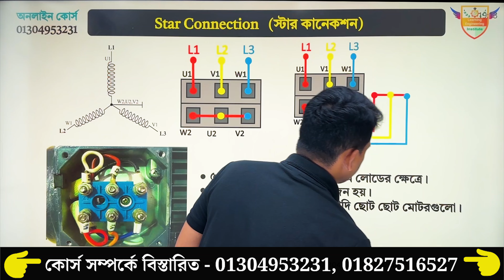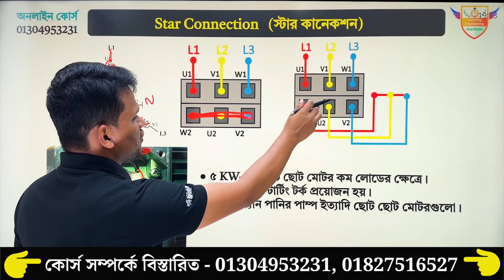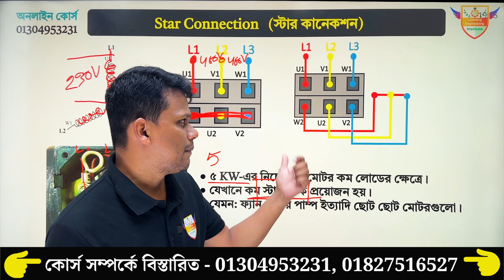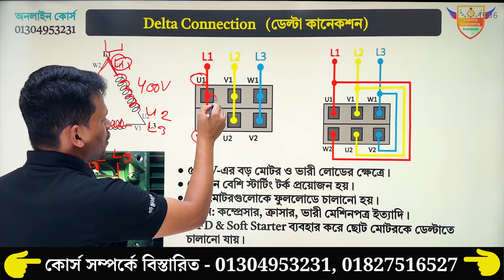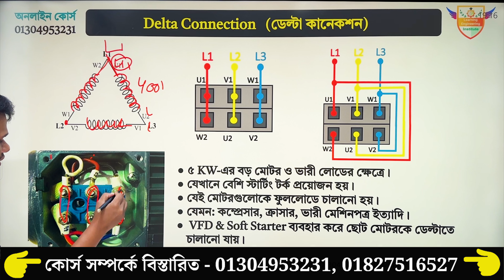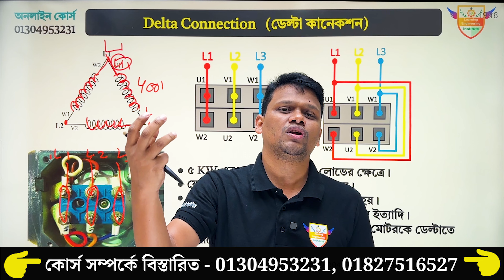থ্রী ফেজ কোন মোটরে স্টার এবং কোন মোটরে ডেল্টা কানেকশন করবেন? Star Connection Delta connection motor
✅ প্রফেশনাল ইলেক্ট্রিক্যাল হাউস ওয়্যারিং। (Online & Offline)
✅ প্রফেশনাল ইলেক্ট্রিক্যাল ইন্ডাস্ট্রিয়াল ওয়্যারিং । (Online & Offline)
✅ ইলেকট্রিক্যাল ইনস্টলেশন অ্যান্ড মেইনটেনেন্স। (Online & Offline)
✅ বেসিক ইন্ডাস্ট্রিয়াল অটোমেশন। (Online & Offline)
✅ রেফ্রিজারেশন অ্যান্ড এয়ারকন্ডিশনিং । (Online)

🔰 কেন আমাদের কোর্স করবেন?

✅ বিশ্ব মানের কোর্স কারিকুলাম।
✅ বাস্তব ভিত্তিক ক্লাস মডিউলে পাঠদান।
✅ ক্লাস মেটিরিয়াল ( ভিডিও, পিডিএফ ও লাইভ ক্লাসের ভিডিও) অনলাইনে সরবরাহ করণ।
✅ অভিজ্ঞ ইন্সট্রাক্টর দ্বারা পাঠদান।
✅ ফ্রিতে একাধিকবার কোর্স রিপিট করার সুযোগ।
✅ ফেসবুক ও গুগল ক্লাসরুমে লাইফ টাইম মেম্বারশীপ।
✅ কোর্স শেষে সার্টিফিকেট প্রদান (যা অনলাইনে ভেরিফিকেশন করা যাবে)।
✅ কোর্স চলাকালিন ও কোর্স শেষে সার্বক্ষনিক টেকনিক্যাল সার্পোট।

🎯 কোর্সে এডমিশন হতে কোর্স ফি সেন্ড মানি করে নিচের ফরমটি পূরন করুন।

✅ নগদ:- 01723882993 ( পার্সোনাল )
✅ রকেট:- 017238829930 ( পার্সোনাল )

✳️ ঢাকা ব্রাঞ্চ:
💌 বাসা-০৭,  ব্লক- এইচ,  রোড-২,  বনশ্রী,  রামপুরা,  ঢাকা -১২১৯ বাংলাদেশ।

থ্রী ফেজ কোন মোটরে স্টার এবং কোন মোটরে ডেল্টা কানেকশন করবেন? Which motor are star connection and which motor are delta?